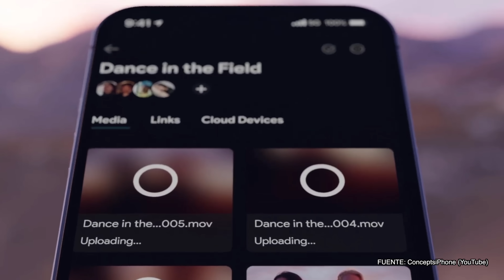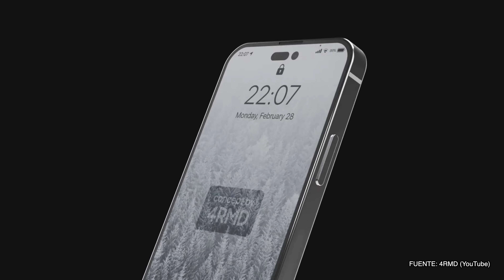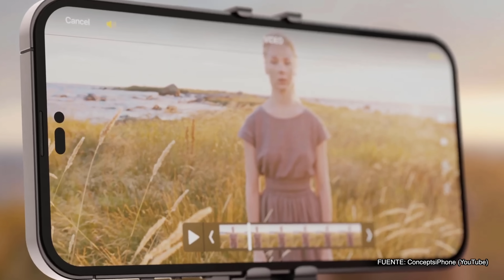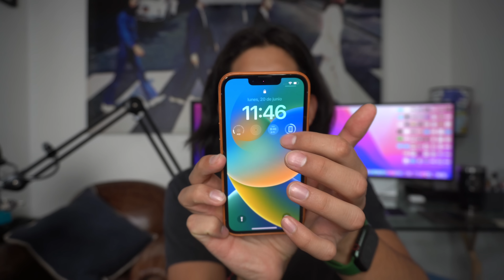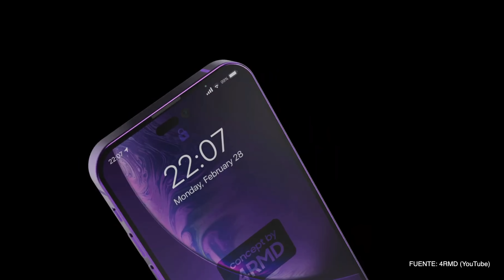iPhone 14 - Será Increíble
Todo lo que tienes que saber sobre el próximo iPhone 14 de Apple.